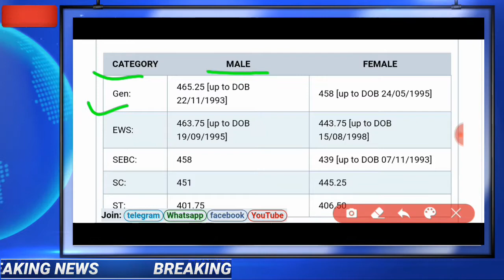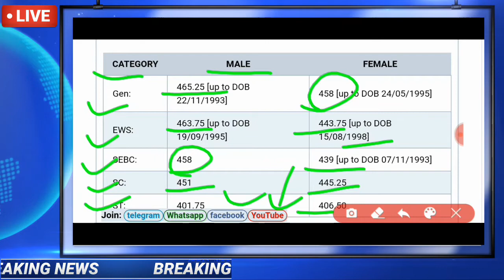GPSC Main Exam CUTOFF 2022